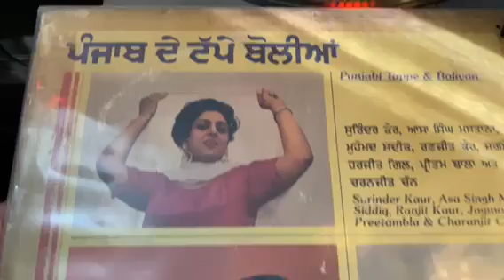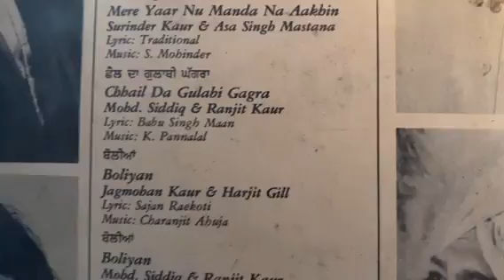mohd siddiq ranjit kaur